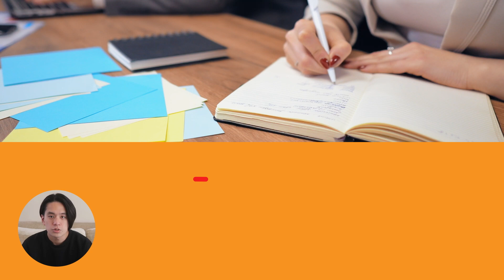【高年収！外資大手を退職】出世も見えてたのに、なぜセールスフォースを辞めたのか？当時の心境＆Salesforceのセカンドキャリアを聞いてみた(転職・営業・面接・営業)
谷口達彦さん：
トルコイスタンブール・スペインのグランカナリアで幼少期・青年期を過ごす。
大学卒業後、JTBグループ入社。Tokyo2020 Promotion Officeにてグローバル営業企画に従事。シンガポール赴任時には新規事業開発及びグローバルセールスを担当。上司に誘われ、株式会社サーキュレーションにて、IT業界を対象に経営コンサルタント、マネジメントに従事。その後、株式会社セールスフォース・ドットコムに入社し、Bussiness Development Representativeとしてインサイドセールスに従事。ゼンフォース株式会社し、執行役員COOに就任、株式会社セッション＆カンパニーを創業。

✅前回の動画
【やめる理由が見当たらない】Salesforceってなんの会社？世界最強の営業企業で働いてる人はどんな人？市場価値は？【全て聞きました】(セールスフォース/就職/転職)

00:34　谷口さんのこれまでのキャリア
01:52　セールスフォースを辞めた理由
02:52　セールスフォースからの転職先とは？
06:11　会社CEOと業務委託について
07:30　現在の事業内容について
08:55　谷口さんからメッセージ

✅関連動画
①【稼げる？教育制度は？】日系大手(JTB)、コンサルベンチャー、外資ITを経験した異色エリートが語る「日系と外資の違い」とは？(セールスフォース/就職/年収/営業)
なぜ彼女は新卒でGSを選んだのか？【外銀/GS/バンガード/転職/起業/キャリアアップ】
③セールスフォースで日本一に輝いた男の営業哲学/田中淳也×今井晶也【第1夜】

✅ 各種トプシュー運営メディア
◆サスケTwitter